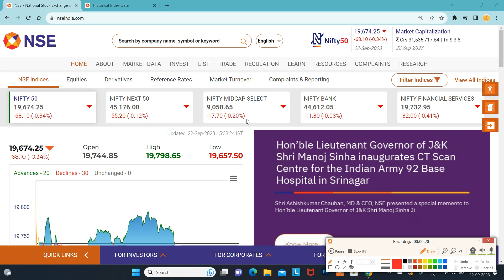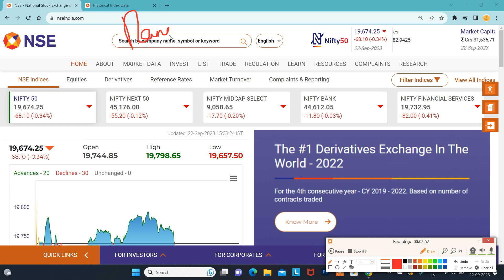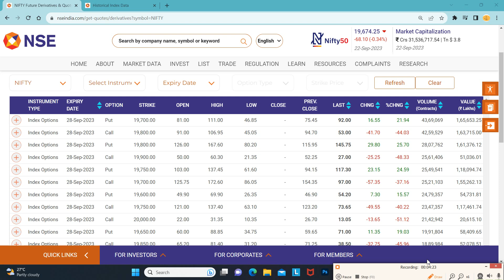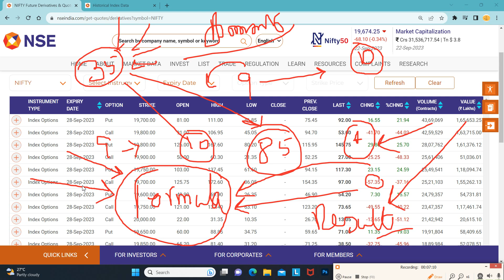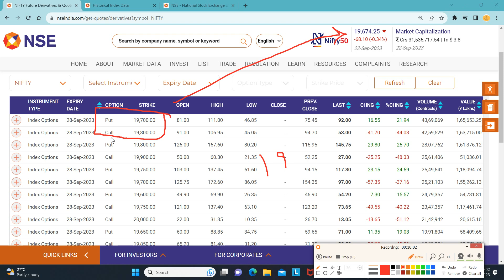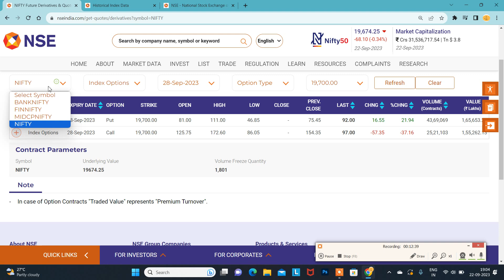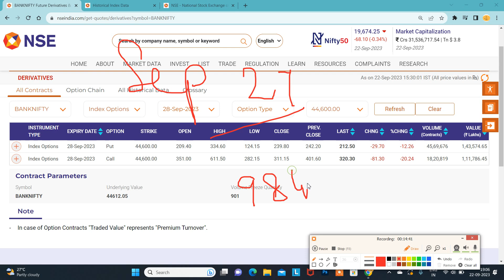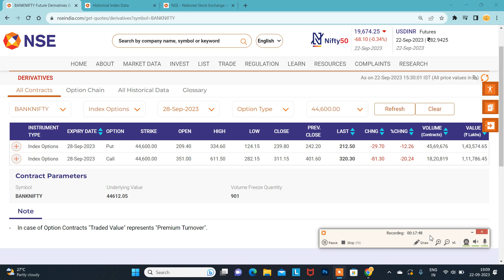22.09.23 சந்தை முடிந்த பின் ஆய்வு|கணிதத்தின் மகிமை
Santhosh
COIMBATORE